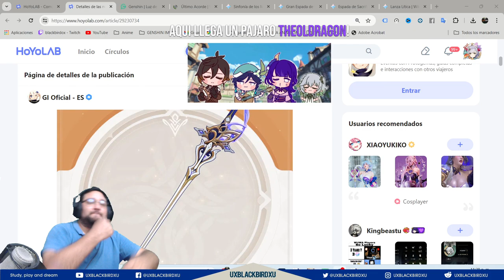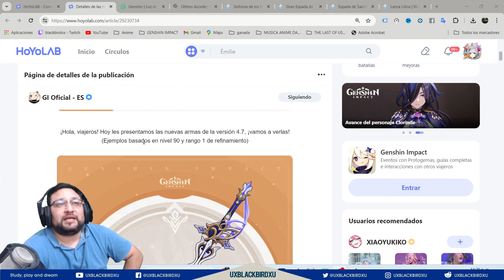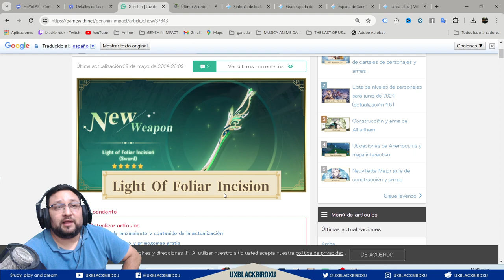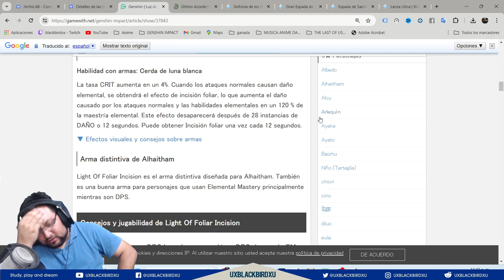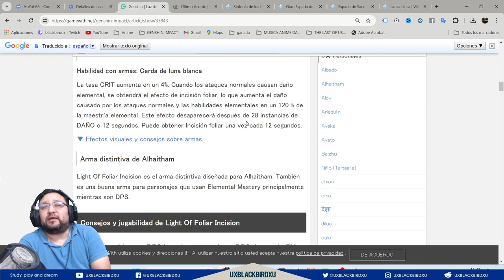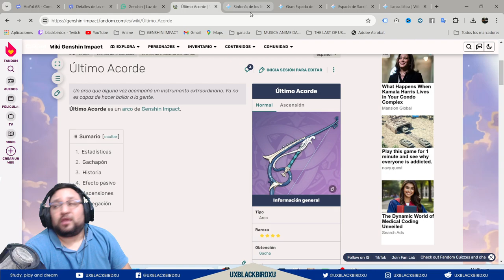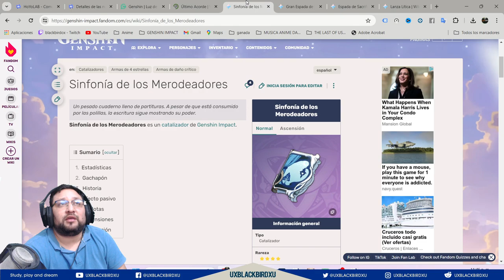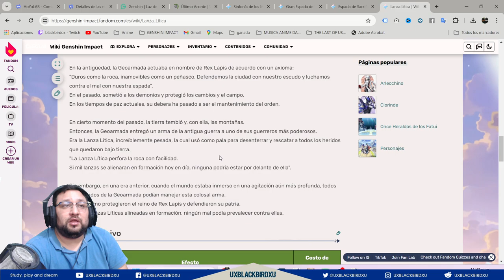▶️ BANNER DE ARMAS 4.7.1👍 | 🐳 Genshin Impact🐳 | ¿Vale la pena el banner de armas de CLORINDE?